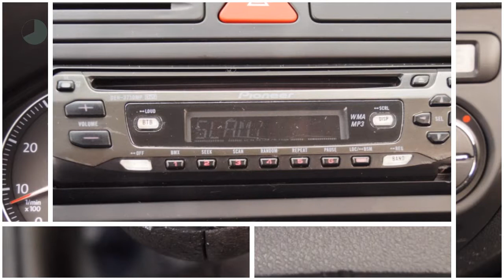Volkswagen Golf Plus 1.6 FSI Turijn (1ste eig./Climate)